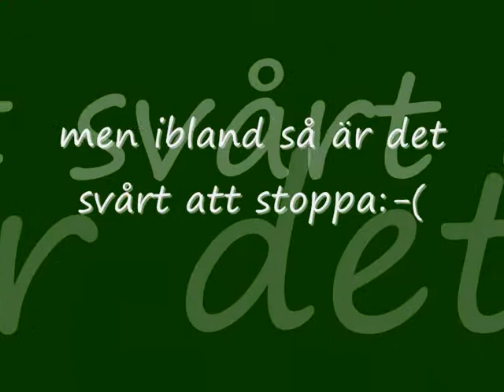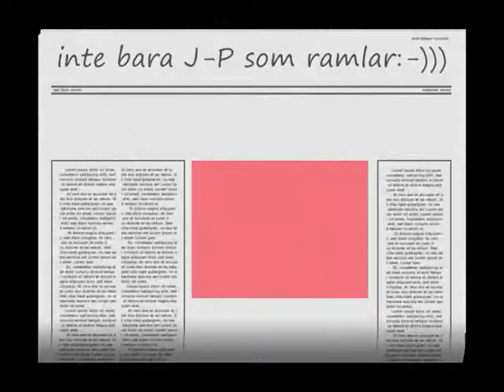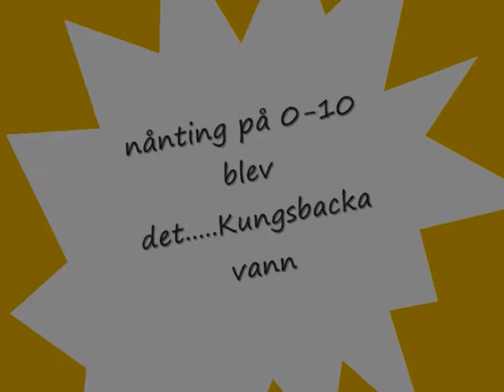Ishallen i Hässleholm och Falkenberg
Skridsko i Hässleholm och Falkenberg